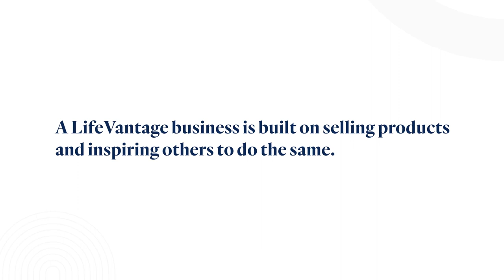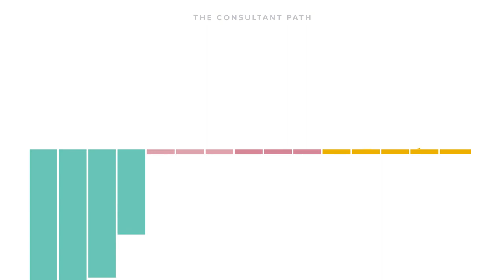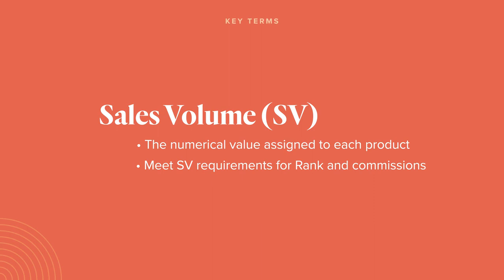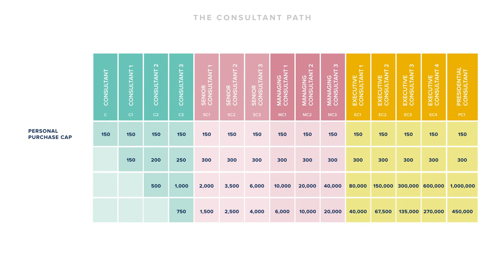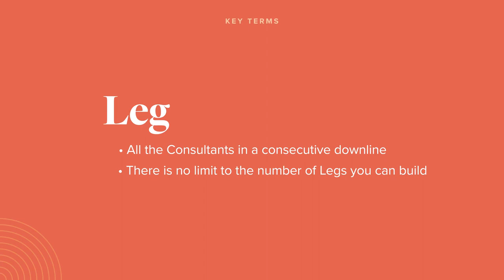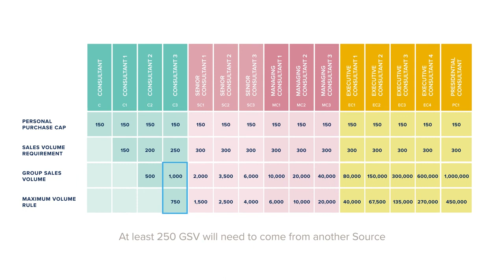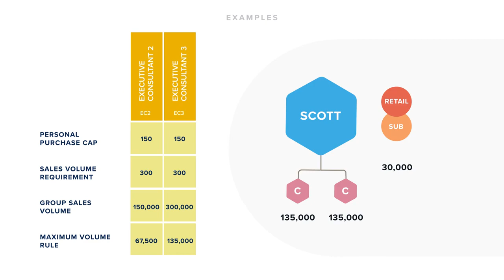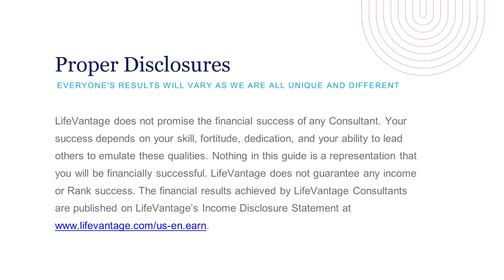Video 1 - LifeVantage Evolve Compensation Plan - Overview 1/5